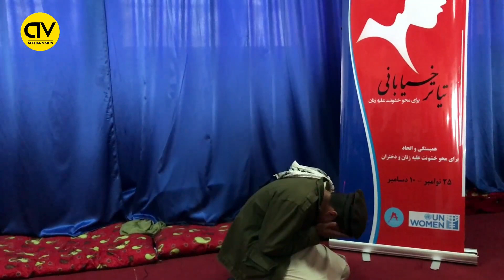چرا مردم افغانستان اینقدر ظالم هستند در این ویدئو ببینید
از شما هموطنان عزیز خواهشمندم تا در قسمت کامنت نظریات مثبت تان را با ما شریک بسازید در برای بهبود برنامه های ما کمک شود و همچنین از کلمات زشت استفاده نکنید.

Follow us in Instagram: 👇👇 👇 👇👇

Afghan Vision